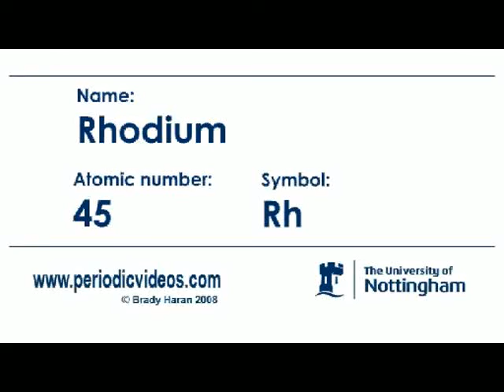Rhodium (version 1) - Periodic Table of Videos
Rhodium is element number 45 and ha sthe chemical symbol Rh.